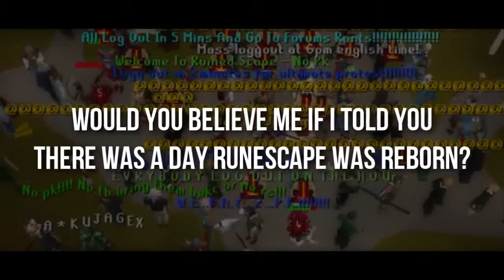2006Scape - Official Trailer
This video is owned by 2006scape and may contain content of Runescape by Jagex LTD.
Reupload this video and show jagex how fragile they really are:
Join the cause! Spread the word!

Today Jagex has brought down the 2006Scape youtube page due to third party claims by Jagex themselves.

Jagex is trying to limit the ways people can find out about 2006Scape by removing the content from youtube.

We must preserve this video at all costs, so please all content creators download this video and post it on your own personal youtube channel.

We will show Jagex that we will not simply bow down before them.

Once you go to the dropbox link watch the video and right click the video and download it.